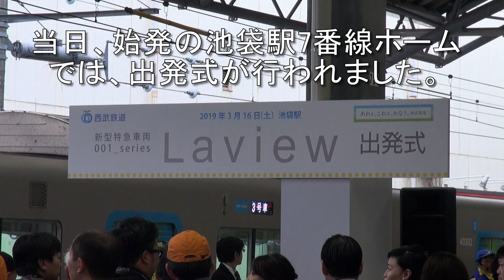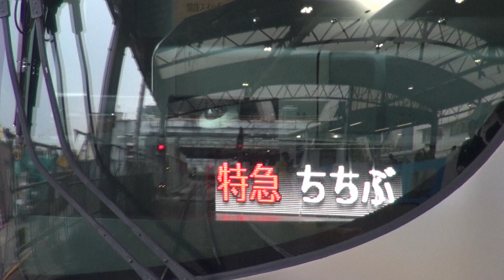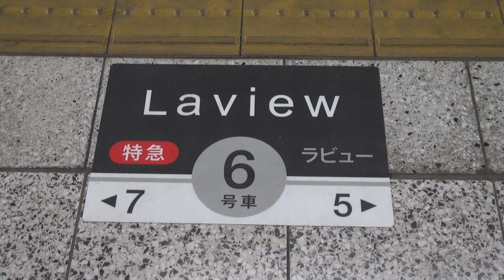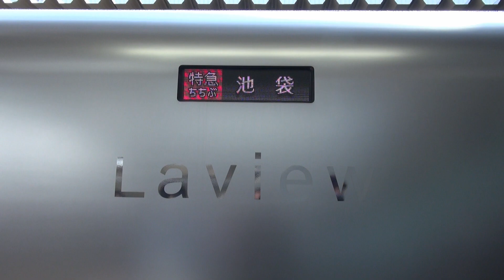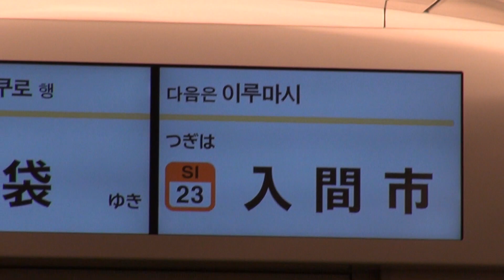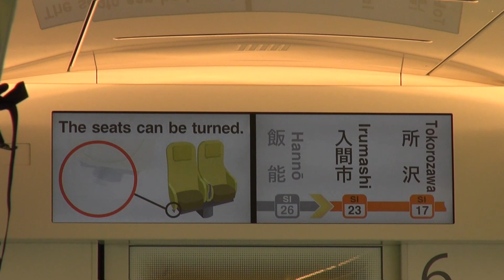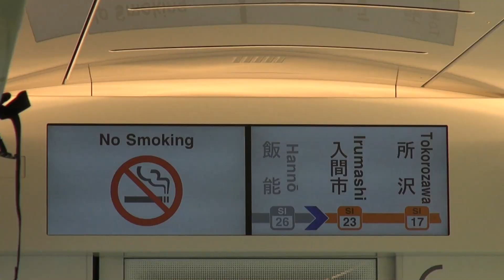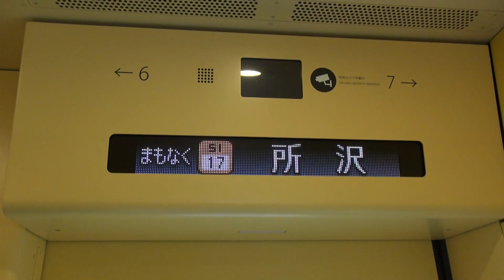西武新型特急001系「Laview（ラビュー）」営業運転開始（修正版）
編集に不手際がありましたので、修正して再投稿しました。